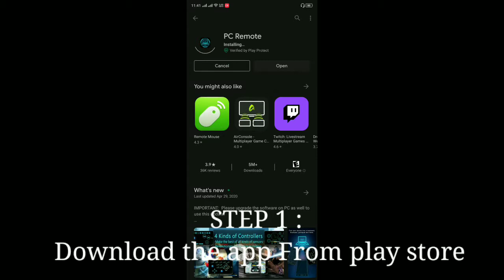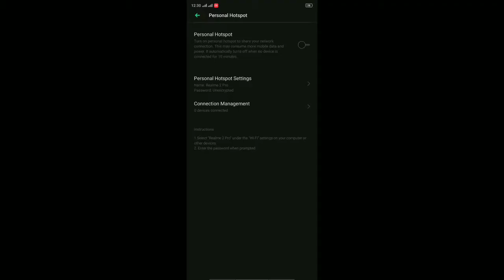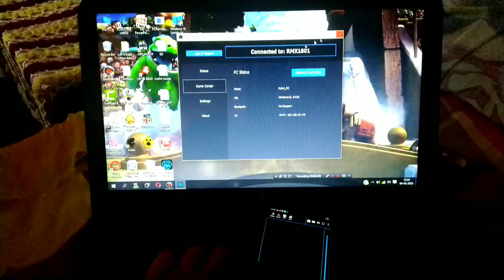How to use your Android phone as JOYSTICK!!!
♥️Special Thanks For No Copyright Gameplay Check out there Channel

⬅️ Previous video